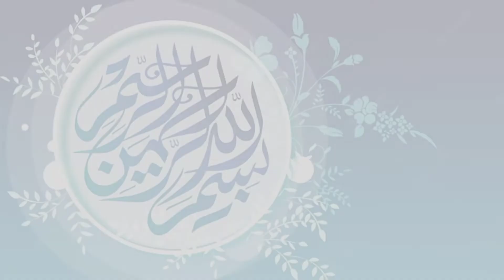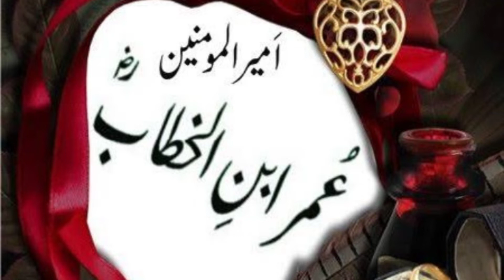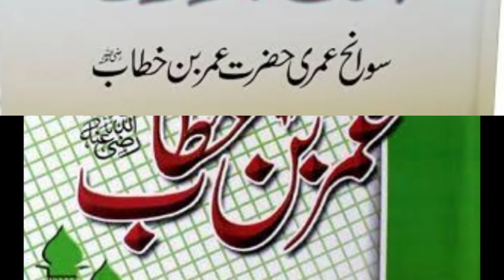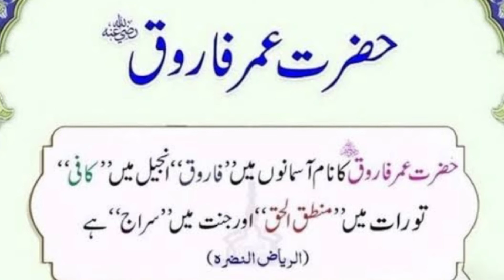Hazrat Umar e Farooq (حلیہ مبارک )